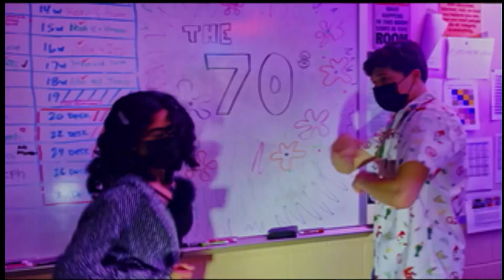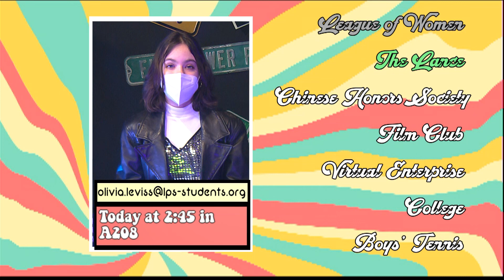AMW 1/20/22 - Throwback Thursday: 70s